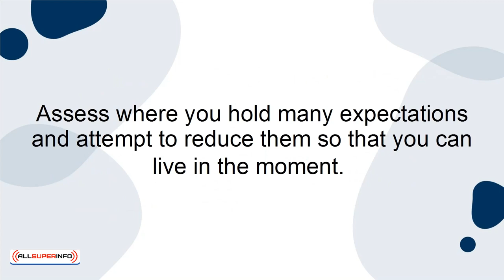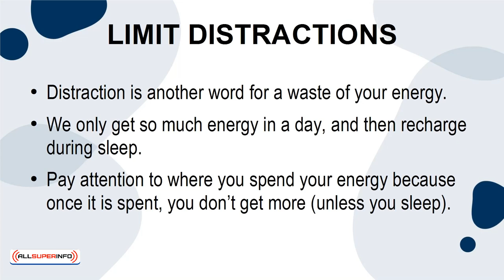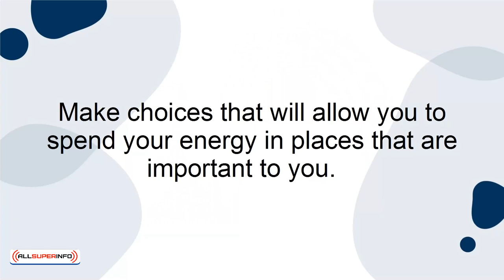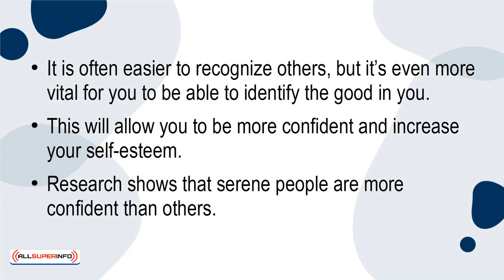03 5 Things Serene People Do to Find Balance in Their Life